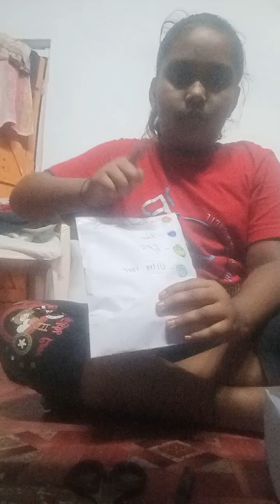Let's open Space blind bag!